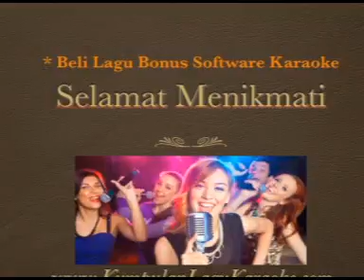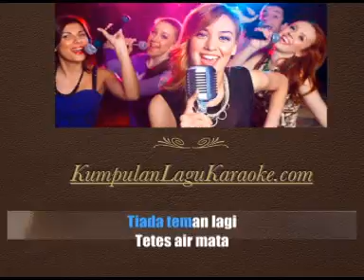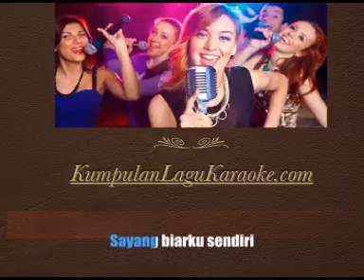BIAR KU SENDIRI - NOAH download karaoke tanpa vokal ( instrumental ) cover